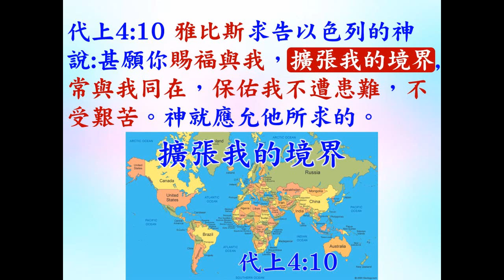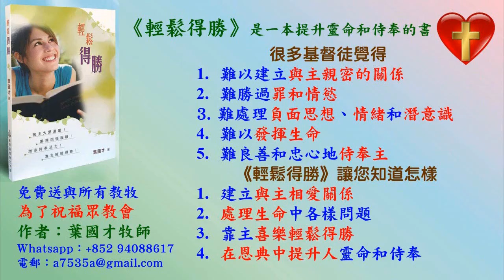高度發揮生命(1): 擴張境界 代上4:10 - 2022.11.22 葉牧師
高度發揮生命(1): 擴張境界 代上4:10

請肯定戶口名字是：Global Fire Missions Ministries Limited.

1. 與主的關係：怎樣建立與主相愛的關係，怎樣從主的愛得力，怎樣深信神的供應和計劃。
2. 處理生命：怎樣不被人、罪、負面思想情緒和潛意識、婚姻和生活的問題、和侍奉的問題影響。
3. 進入不同層次的侍奉：侍奉可以由簡單的生活見證，到建立別人的靈命，或進入策略性的侍奉。

《輕鬆得勝》的特色：
1. 一目了然：簡單知道怎樣處理和發揮生命。
2. 有實際可行的方法：我和很多人曾20年實際地應用。
3. 可以輕鬆喜樂地得勝：可以在恩典中輕鬆喜樂地處理任何問題，不需要在壓力下成長。因為耶穌的軛是容易的，而神喜悅我們任何真心的努力。
4. 活出《輕鬆得勝》並不太難：處理和發揮生命並不是遙不可及。

相關經文:
1. 擴張境界：代上4:10 雅比斯求告以色列的神說：甚願你賜福與我，擴張我的境界，常與我同在，保佑我不遭患難，不受艱苦。神就應允他所求的。
2. 將生命全獻給神：羅12:1所以弟兄們，我以神的慈悲勸你們，將身體獻上，當作活祭，是聖潔的，是神所喜悅的；你們如此事奉乃是理所當然的。2不要效法這個世界，只要心意更新而變化，叫你們察驗何為神的善良、純全、可喜悅的旨意。
3. 不因為耶穌而跌倒或絆倒：太11:6 凡不因我跌倒的就有福了！（有人因為耶穌的不同方面而跌倒：返聚會有奉獻、耶穌的要求、教會中的問題等等。
4. 不被人影響：詩118:6 有耶和華幫助我，我必不懼怕，人能把我怎麼樣呢？
5. 不被負面思想和情緒影響：箴17:22 喜樂的心乃是良藥；憂傷的靈使骨枯乾。
a. 高度處理罪：約5:14 後來耶穌在殿裡遇見他，對他說：你已經痊癒了，不要再犯罪，恐怕你遭遇的更加利害。加6:8 順著情慾撒種的，必從情慾收敗壞；順著聖靈撒種的，必從聖靈收永生。
6. 不小器，不注目在別人怎樣對自己：加2:20 我已經與基督同釘十字架，現在活著的不再是我，乃是基督在我裡面活著；並且我如今在肉身活著，是因信神的兒子而活；他是愛我，為我捨己。
7. 為主而活：羅14:8 我們若活著，是為主而活；若死了，是為主而死。所以，我們或活或死總是主的人。
8. 常有憐憫人的心：太9:13 經上說：我喜愛憐恤，不喜愛祭祀。這句話的意思，你們且去揣摩。我來本不是召義人，乃是召罪人。
9. 學習和操練侍奉神：弗4:11祂所賜的，有使徒，有先知，有傳福音的，有牧師和教師， 為要成全聖徒，各盡其職，建立基督的身體，13直等到我們眾人在真道上同歸於一，認識神的兒子，得以長大成人，滿有基督長成的身量，
10. 建立和操練屬靈恩賜：提後1:6 為此我提醒你，使你將神藉我按手所給你的恩賜再如火挑旺起來。
11. 處理侍奉時的問題：
a. 處理批判的心態：羅14:4 你是誰，竟論斷別人的僕人呢？他或站住，或跌倒，自有他的主人在；而且他也必要站住，因為主能使他站住。
b. 彼此相顧，接受軟弱或有問題的人：林前12:20但如今肢體是多的，身子卻是一個。21眼不能對手說：我用不著你；頭也不能對腳說：我用不著你。22不但如此，身上肢體人以為軟弱的，更是不可少的。23身上肢體，我們看為不體面的，越發給他加上體面；不俊美的，越發得著俊美。24我們俊美的肢體，自然用不著裝飾；但神配搭這身子，把加倍的體面給那有缺欠的肢體，25免得身上分門別類，總要肢體彼此相顧。
c. 保守聖徒和教會的合一：弗4:2凡事謙虛、溫柔、忍耐，用愛心互相寬容， 用和平彼此聯絡，竭力保守聖靈所賜合而為一的心。
d. 學習如何教導人成長：太28:20 凡我所吩咐你們的，都教訓他們遵守，我就常與你們同在，直到世界的末了。
e. 學習如何挑旺人的生命和恩賜：提後1:6 為此我提醒你，使你將神藉我按手所給你的恩賜再如火挑旺起來。
f. 學習如何激勵人的靈命和愛心：來10:24 又要彼此相顧，激發愛心，勉勵行善。25你們不可停止聚會，好像那些停止慣了的人，倒要彼此勸勉，既知道（原文是看見）那日子臨近，就更當如此。